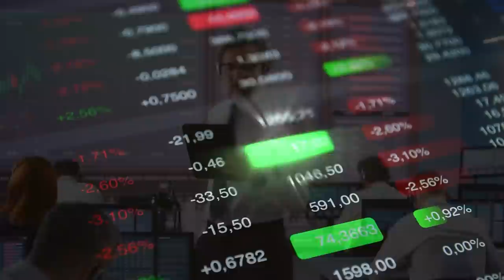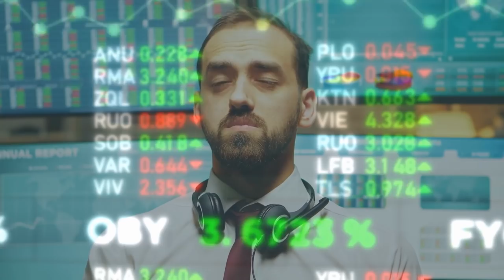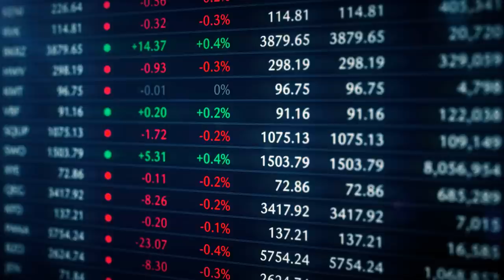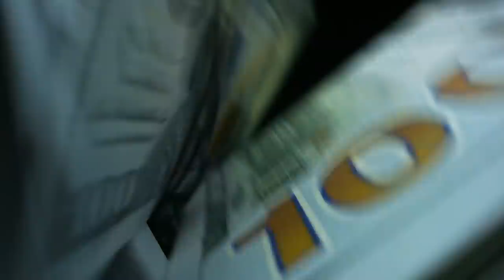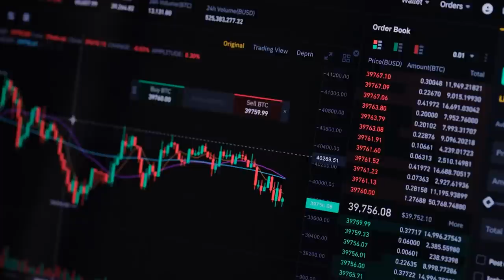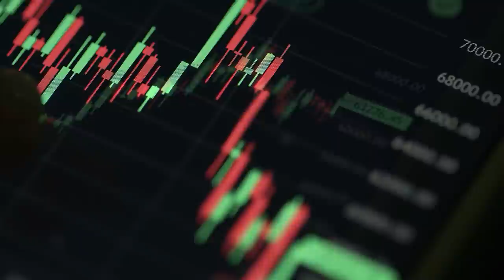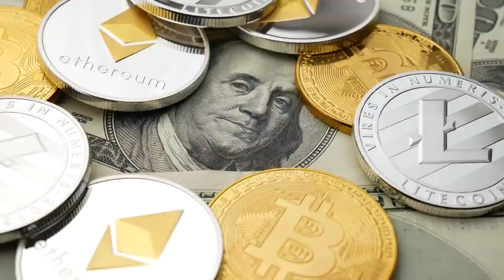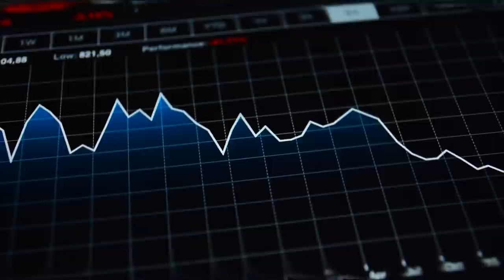"Tell Your Family To Prepare! Everybody Will Lose Money" | Raoul Pal